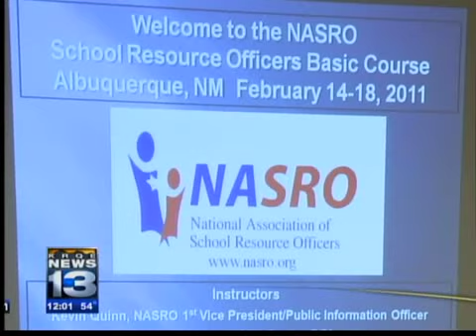School police to get special training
A week-long training session started in Albuquerque on Monday for Albuquerque Police Officers, Bernalillo County Sheriff Deputies and APS Police who are assigned to schools throughout the Albuquerque Public School District.